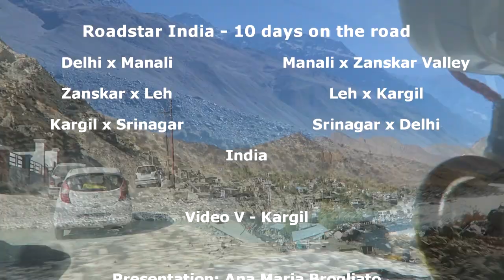🇮🇳 UMA CIDADE CHAMADA KARGIL | LADAKH 🇮🇳 ÍNDIA | VÍDEO 5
Neste vídeo eu mostro como foi minha passagem por Kargil, uma cidade no extremo norte da Índia, que faz  fronteira com o Paquistão.
Este é o 5º vídeo da Série Roadtrip Índia.

O que fazer em Ladakh
Ladakh em Português
O que fazer em Kargil
O que fazer em Cargil
As melhores coisas para fazer em Ladakh
Belos lugares para visitar em Ladakh
Melhores lugares em Ladakh
Melhores Restaurantes em Ladakh
Coisas para comprar em Ladakh
Melhores lugares turísticos em Ladakh
Descubra Ladakh
Caminhadas em Ladakh
Montanhas em Ladakh
A vida em Ladakh
Melhor época para visitar Ladakh
Estrangeiros na Índia
Ladakh Roadtrip